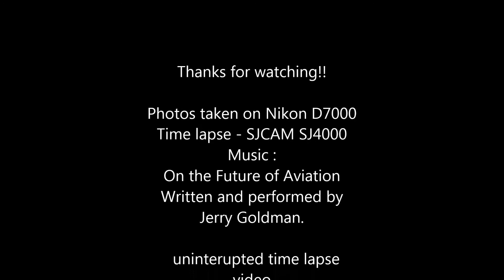Amazing Partial solar eclipse 20th March 2015 pictures/timelapse music: jerry Goodman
Pictures of the partial solar eclipse taken in the UK 20/03/15 - also time lapse footage of the changing cloud formation during the eclipse.Music- On the Future of aviation  written and performed by Jerry Goldsmith
Pictures taken with a Nikon D7000, 55-300 lense  ND filter  time lapse taken with SJCAM SJ4000  3sec timer, over 1700 shots in total.